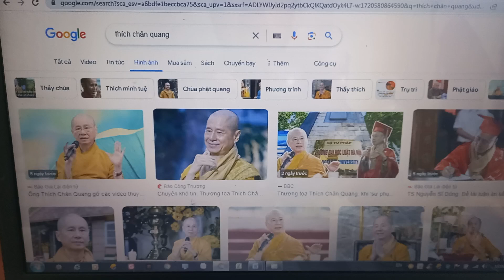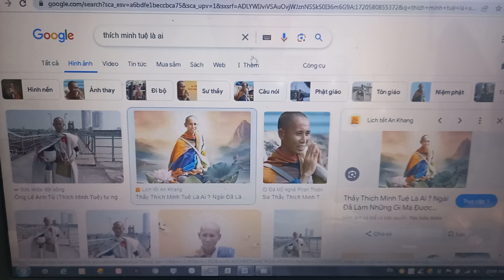Tuyệt vời Bà Phương Hằng: Thích Chân Quang Và Thích Minh Tuệ cùng 1 điểm chung này?.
hãy là cư dân mạng thông thái, hiện tượng này thời nữa sẽ kết thúc thôi.cảm ơn Đảng cộng sản Việt Nam.
Đảng cộng sản Việt Nam Quang Vinh Muôn Năm.
** Nếu có bất kì vấn đề nào liên quan đến bản quyền, thông tin đăng tải chưa phù hợp vui lòng gửi mình email phía trên để mình cùng nhau thống nhất cách giải quyết. Cảm ơn sự hợp tác từ các bạn!!!
© Bản quyền thuộc về Đại úy TV
© Copyright Đại úy TV & Do not Reup